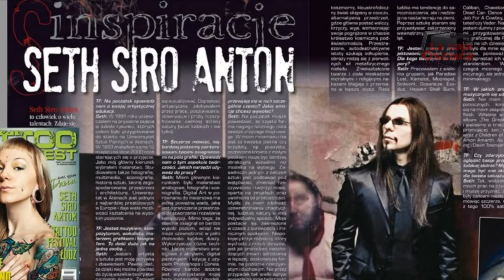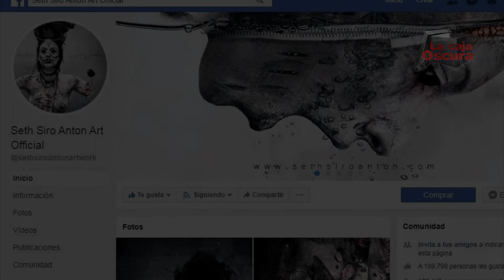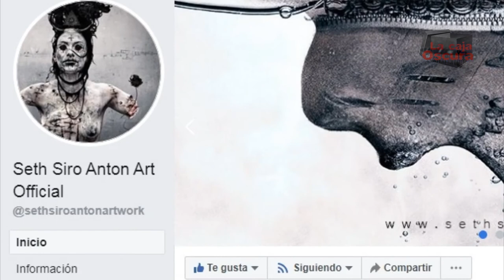SETH SIRO ANTON y su SINIESTRO ARTE visual 😱🎨🎸👿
Él es un artista polifacético mejor conocido por ser el Frontman de la maravillosa banda griega de death metal sinfónico, SEPTIC FLESH. Pero en este vídeo te mostramos su otra cara, como artista visual creador de los más grotescos y hermosos trabajos digitales y plásticos. Bienvenido al siniestro mundo en el arte de SETH SIRO ANTON.